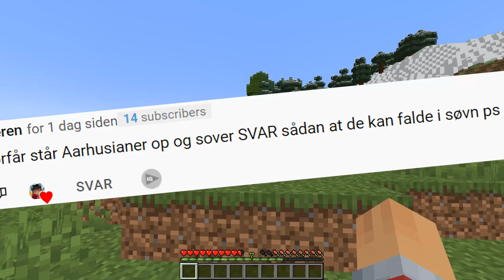Bygger En Hemmelig Base Under FANS Hus I Minecraft!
I den her video kan jeg Bygge En Hemmelig Base Under FANS Hus I Minecraft!